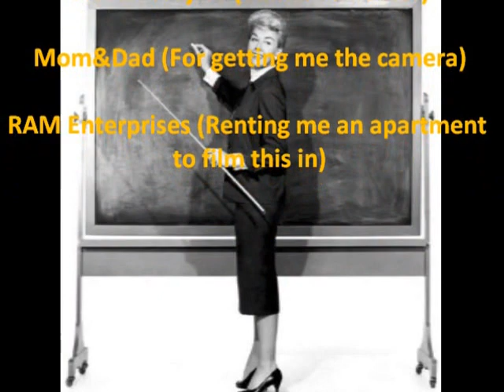EDU Movie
Parent/Teacher Conference Nonsense